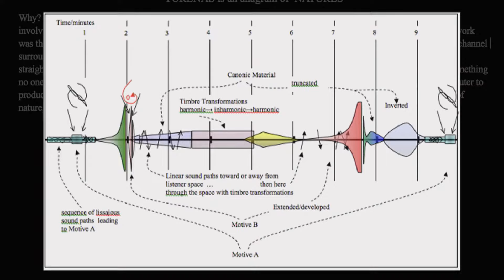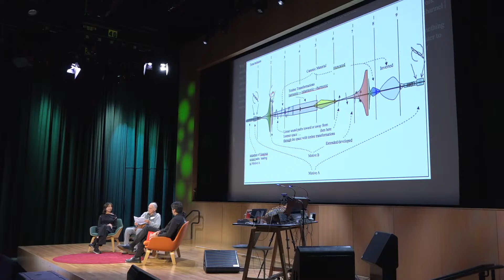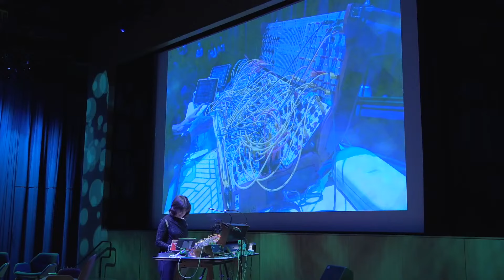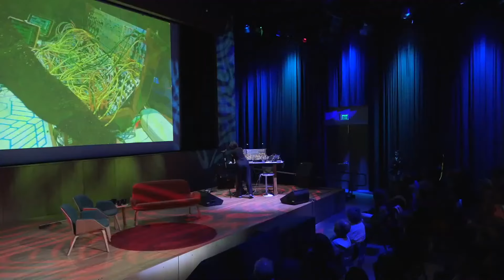KQED interview of Suzanne Ciani and John Chowning interviewed by Mina Kim and Mark Nieto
Includes a concluding performance by Suzanne Ciani on the Buchla 200e Analog Modular

John M. Chowning is an American composer, musician, discoverer, and professor best known for his work at Stanford University, the founding of CCRMA – Center for Computer Research in Music and Acoustics in 1975 and his development of the digital implementation of FM synthesis and the digital sound spatialization while there.

Suzanne Ciani is an American musician, sound designer, composer, and record label executive who found early success in the 1970s, with her electronic music and sound effects for films and television commercials. Her success with electronic music has her dubbed "Diva of the Diode" and "America's first female synth hero".